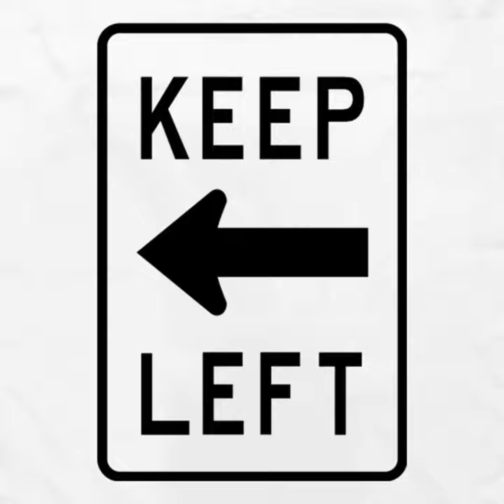It all began in the 70s... Left in a right world (S.3 - E.11)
140% of your contribution (through matching) goes toward school supplies in the USA! (Donate School Supplies for USA | World Vision ) Thank you!

11. ASM SportShare NFTs

12. The Hollywood Sports Bible